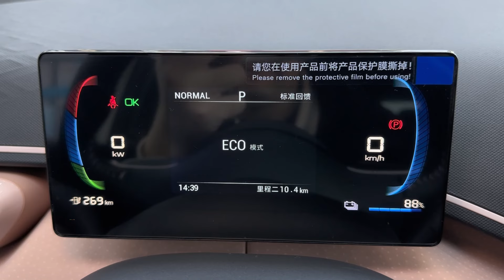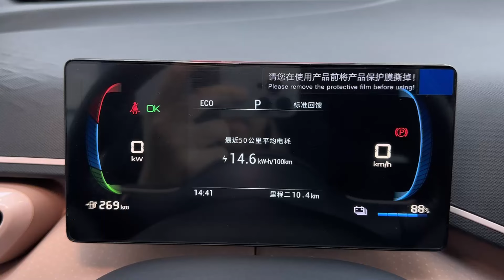2023 BYD Seagull in-depth Walkaround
2023 BYD Seagull in-depth Walkaround

The 2023 BYD Seagull is equipped with a powertrain that delivers 75 horsepower (55 kW) and a torque of 135 Nm. This small, pure electric car boasts a top speed of 130 km/h, showcasing its performance capabilities. Accelerating from 0 to 50 km/h in just 4.9 seconds, the Seagull demonstrates impressive agility.

In terms of its electric capabilities, the BYD Seagull offers a notable battery range of 305 km. The fast charge time is remarkably efficient, requiring only 0.5 hours, while the slow charge time from 30% to 80% capacity takes 30 minutes. The car's curb weight ranges from 1160 to 1460 kg, contributing to its overall efficiency and maneuverability.

The dimensions of the BYD Seagull are measured at 3780 x 1715 x 1540 mm (length x width x height), with a wheelbase of 2500 mm. The car features left-hand drive (LHD) steering and has a 5-door, 4-seater body configuration, providing practicality and comfort for its occupants.

Notably, the BYD Seagull incorporates LFP Blade battery technology, enhancing its energy storage capabilities. As part of BYD's Ocean series, this front-wheel-drive electric car not only emphasizes performance but also aligns with eco-friendly and sustainable driving practices. Recharge options include a household AC power plug at 6.6 kW and a DC fast charger at 30 or 40 kW, offering versatility in charging preferences for users.